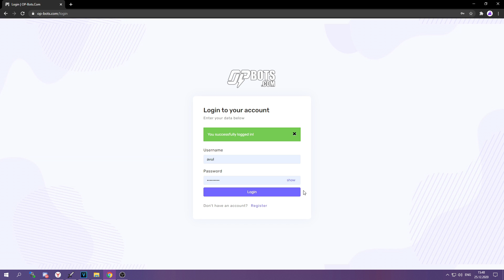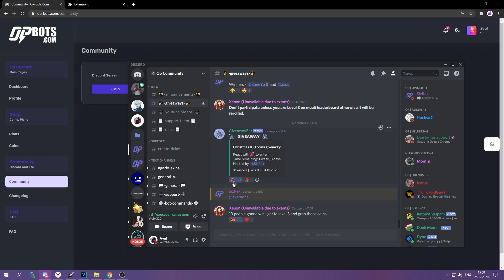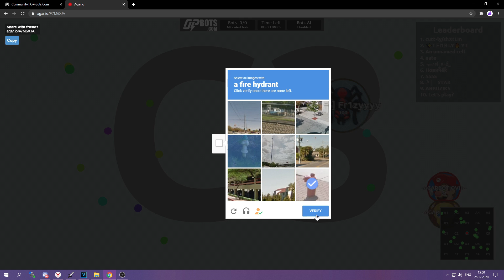AGAR.IO FREE BOTS!!! || OP-BOTS.COM